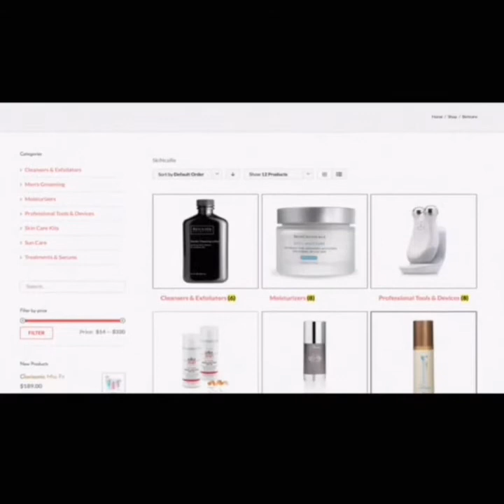The Skin Spot - A curated site by Dr. Sheila Nazarian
Welcome to The Skin Spot!  Dr. Sheila Nazarian introduces her website that showcases the best of the best in medical grade skin care.

Dr. Nazarian is a highly-experienced board-certified female plastic surgeon in Beverly Hills. She is the founder of Nazarian Plastic Surgery and The Skin Spot.  On NazarianPlasticSurgery.com, you will find a list of all the procedures performed at the practice.